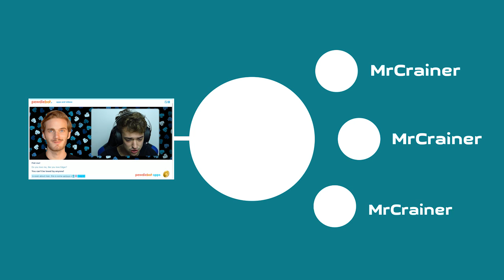I GOT THE POKÉMON TATTOOS!!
-- Crainer is back in another Vlog! Today he shows off his brand new "Challenge Tattoos" - Do you guys like them?! I think they are actually awesome :D!